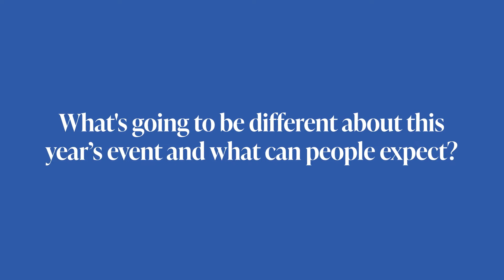Evolution 2022 - Moments that Inspire Us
In this short video series, Director of The Milton H. Erickson Foundation, Jeffrey K. Zeig, PhD, reflects on the history of the Evolution of Psychotherapy and provides insight into what attendees can expect at this year's event.